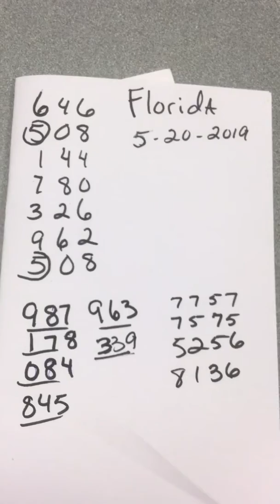5/20/2019 Prediction for SC GA Florida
Lottery Strategy
State Lotteries
Pick 3  Pick 4
Entertainment